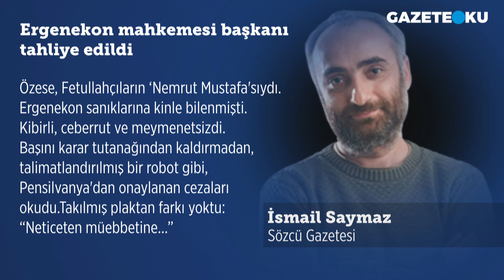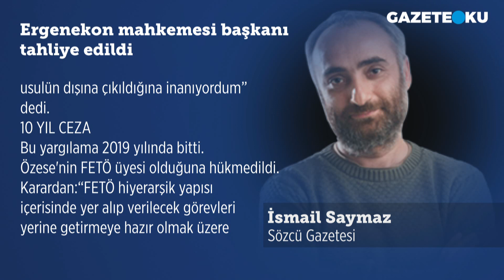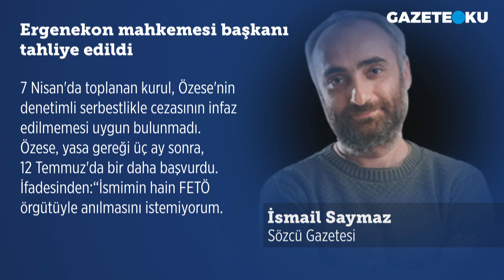ERGENEKON MAHKEMESİ BAŞKANI TAHLİYE EDİLDİ!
Sözcü yazarı İsmail Saymaz, Ergenekon davasının görüldüğü İstanbul 13. Ağır Ceza Mahkemesi Başkanı Hasan Hüseyin Özese’nin denetimli serbestlik talebi üzerine tahliye edildiğini kaleme aldığı yazısında, 28 Şubat Davası'nda yargılanan yaşları 80’in üzerindeki emekli komutanlar ile gazeteci Merdan Yanardağ’ın cezaevinde olduğunu hatırlattı. Özese’nin denetimli serbestlik için bulunduğu ilk talebinin kabul edilmeyip, üç ay sonra tekrar yapılan başvuru sonucunda tahliye edilmesine karar verildiğini belirten Saymaz, hakkında iki dava daha sürdüğüne dikkati çekti.

Merhaba,
Hergün...